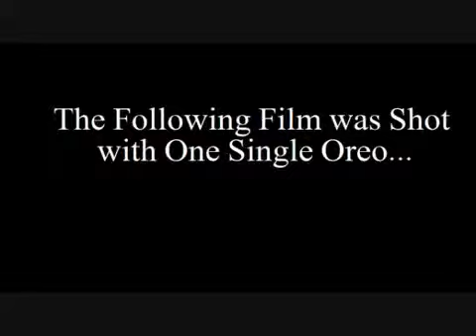SAVK Complex Inferiority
SAVK's video for "Complex Inferiority"